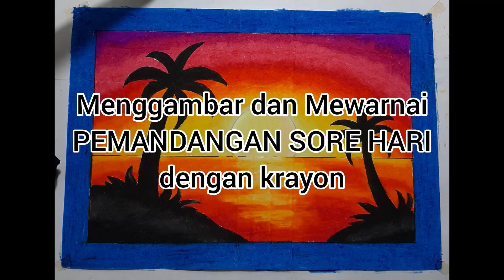Sangat Mudah #2 | Cara Menggambar dan Mewarnai "Pemandangan Sore Hari" dengan Crayon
Halo semuanya!
Di video kali ini adalah cara menggambar dan mewarnai gradasi dengan crayon oil pastel bertemakan PEMANDANGAN SORE HARI,

Peralatan :
Kertas - Kertas gambar sketsa a5
Pensil - Pensil 2B
Snowman Marker
Crayon - Faber Castel